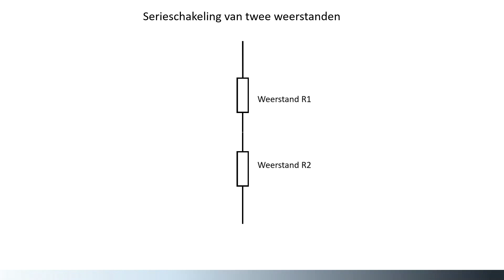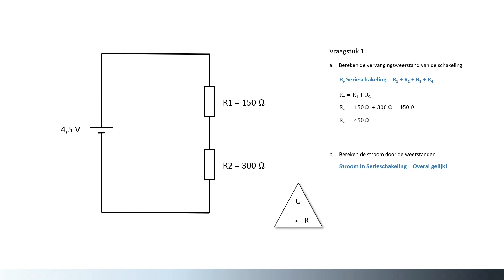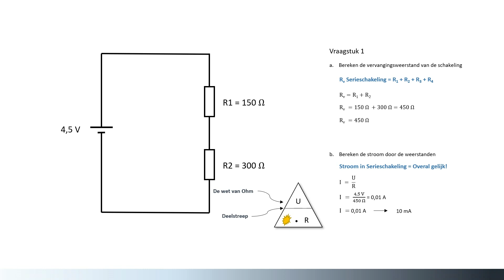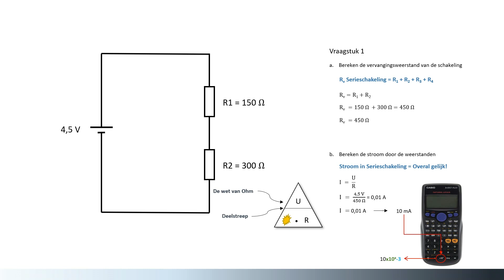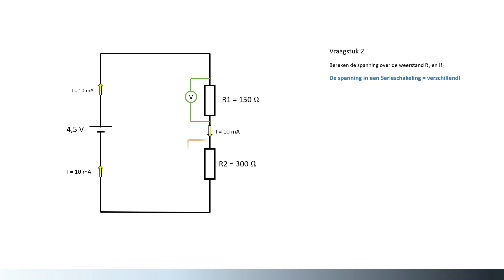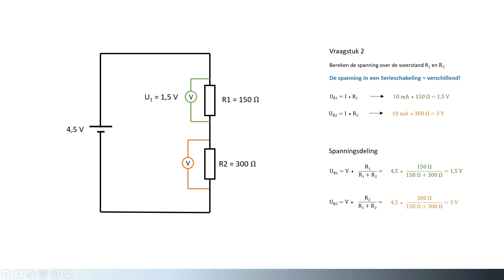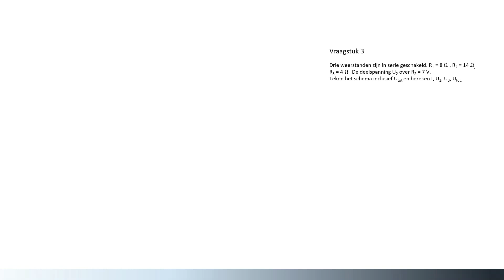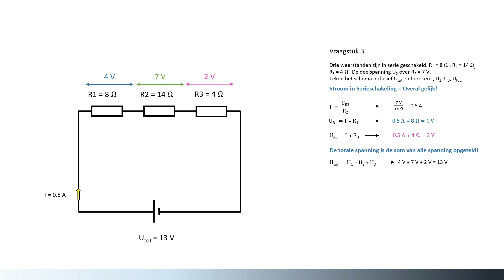De serieschakeling - Les 2 - DC Analysis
Welkom bij les 2 beste kijkers!

Gedurende deze les bespreken we de serieschakeling en laat ik door middel van verschillende opdrachten zien hoe je zo een schakeling moet doorrekenen.

00:00 - Verwelkoming Les 2
00:15 - Herkennen van een serieschakeling
00:53 - Vraagstuk 1
03:30 - Vraagstuk 2
06:42 - Vraagstuk 3

Vond je het leerzaam, laat het dan zeker weten in de reacties. En vergeet niet een blauw duimpie achter te laten voor meer video's.

De volgende les gaat specifiek over de parallelschakeling!